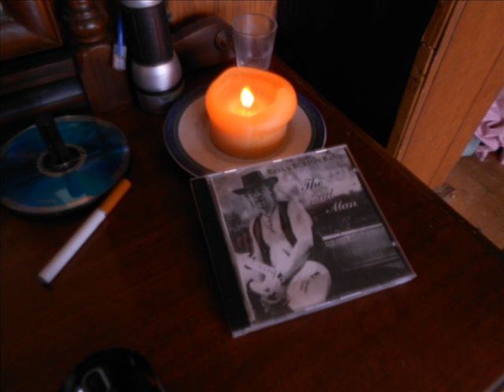RAININ ON THE WORKIN MAN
Dedacation to All U.S. hard workers.Rock Blues.